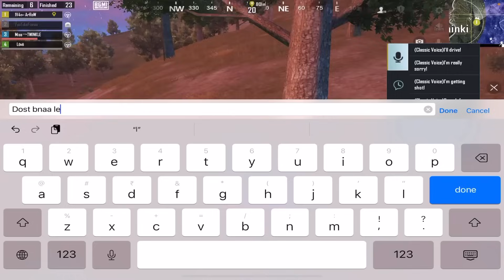ARROW GAMER VS 3 RICH HOT GIRLS FLIRTING WITH ME OMG😱😂 SHOCKED REACTION